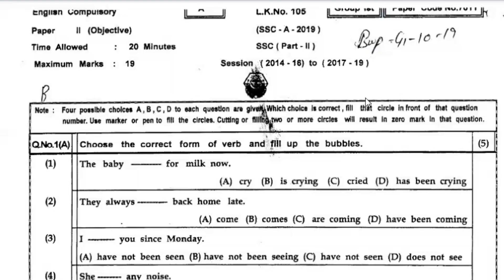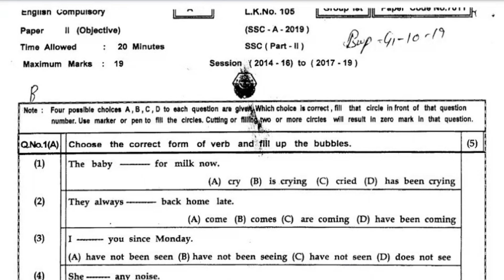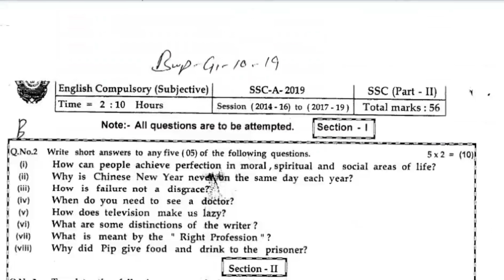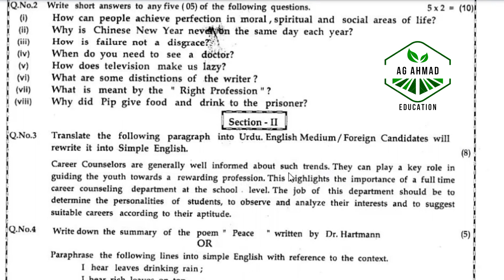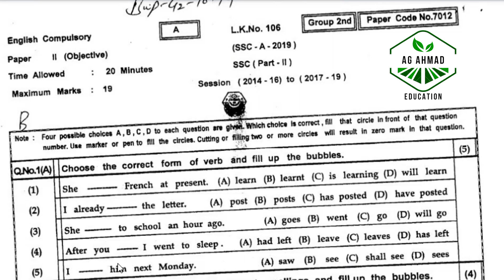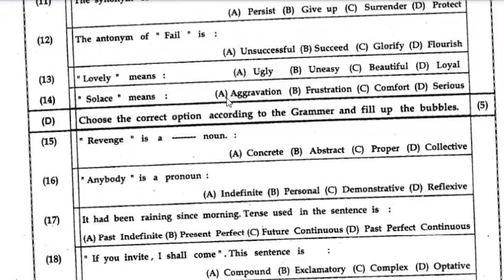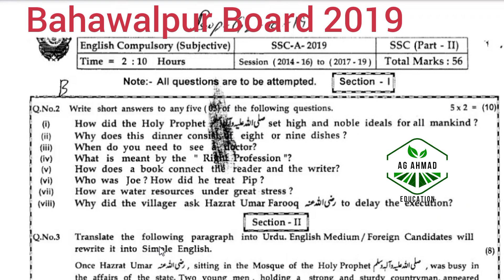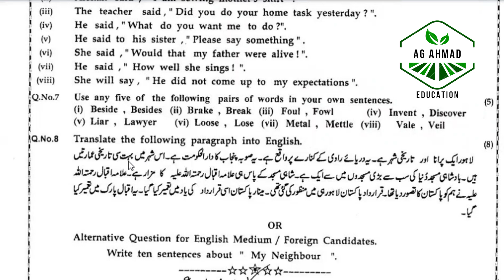Past Papers of 10th English, Bahawalpur Board 2019